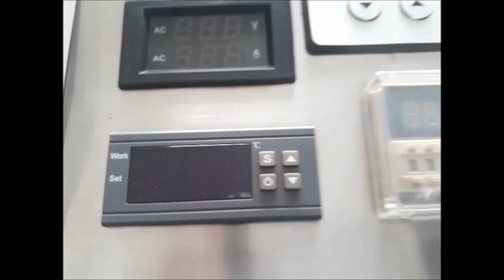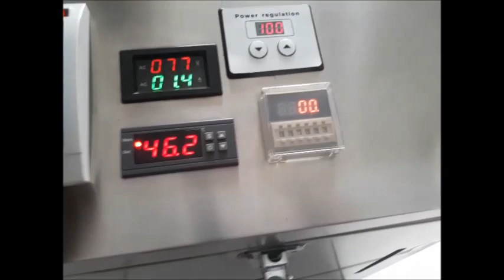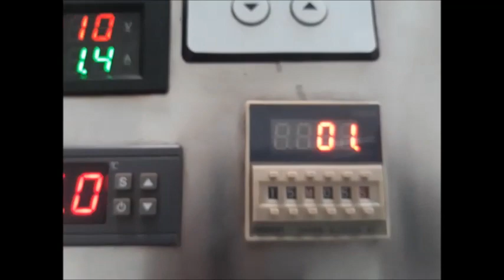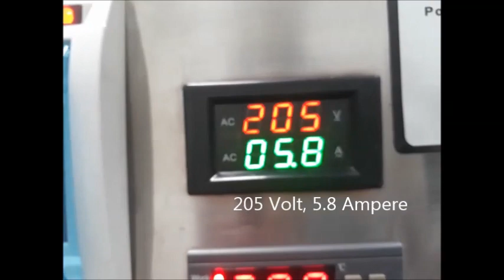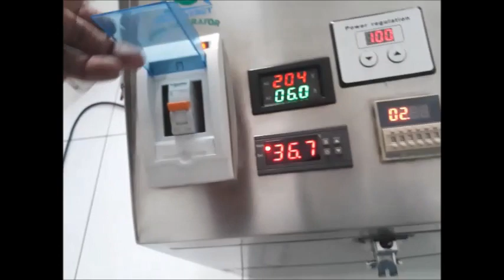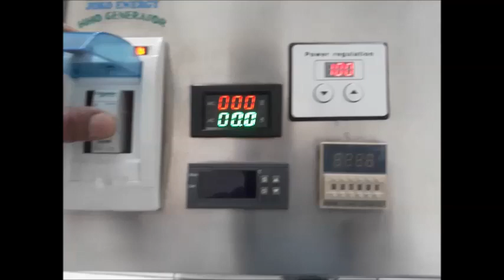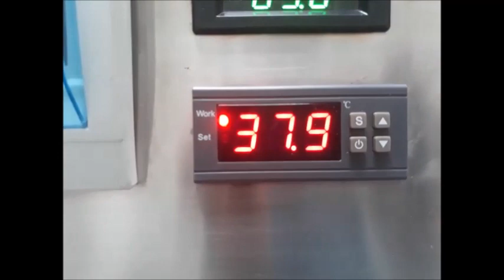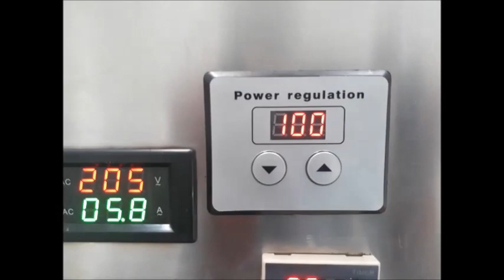HHO Generator Joko Energy Model JE5CC for Carbon Cleaner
Conclusion:
The test results of the Joko Energy Model: JE5CC HHO generator for carbon cleaners are:
1 Watt = 4.45 mLPM
If using: 240V, 10A = 2400 Watt
So: HHO gas output on this device is:
4.45mLPM x 2400 Watts = 10.7 LPM
This Joko Energy HHO device can also be used as fuel saver for ships and electricity generators

Kesimpulan:
Hasil uji perangkat generator HHO Joko Energy Model: JE5CC untuk pembersih karbon ini adalah:
1 Watt = 4,45 mLPM
Jika pake : 240V, 10A = 2400 Watt
Maka: Keluaran gas HHO pada perangkat ini adalah:
4,45mLPM x 2400 Watt = 10,7 LPM
Perangkat HHO Joko Energy ini juga bisa digunakan sebagai penghemat bbm untuk kapal dan generator listrik